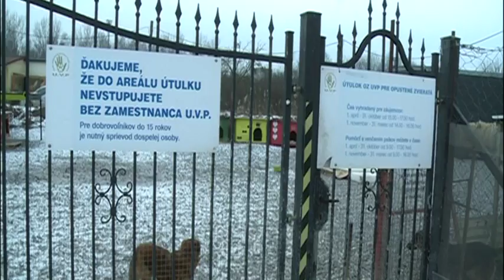Návnady pre psov